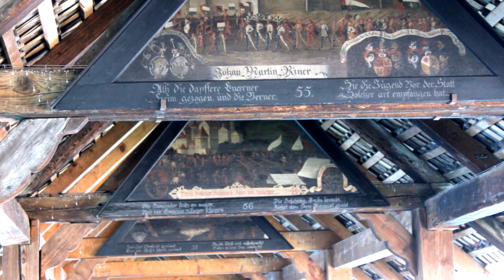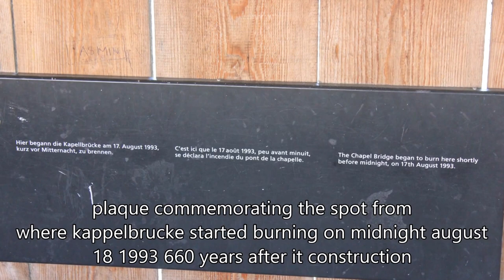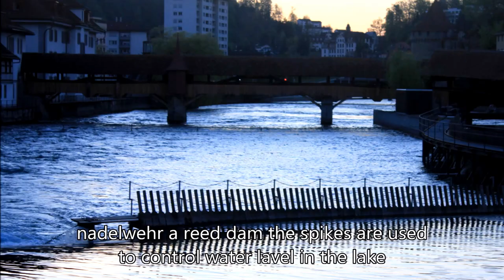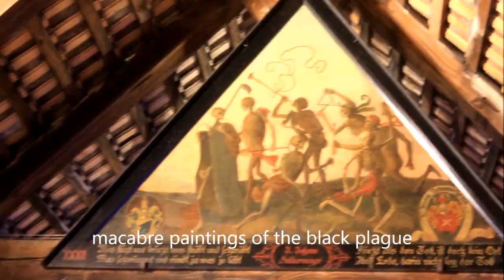Lucerne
the above video describes arrival into lucerne station and we are greeted with amazing sights of lucerne after exiting the station.we check into our apartment and decide to explore the main areas of lucerne till evening.evening casts its own spell on the reuss riverfront.